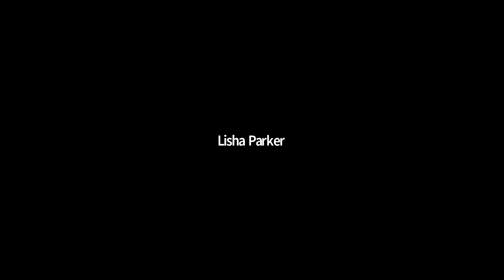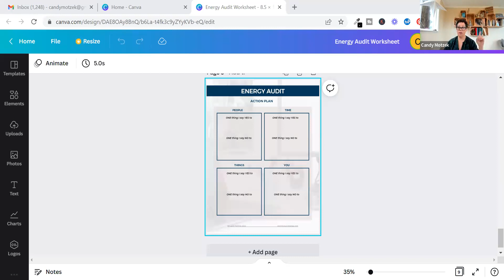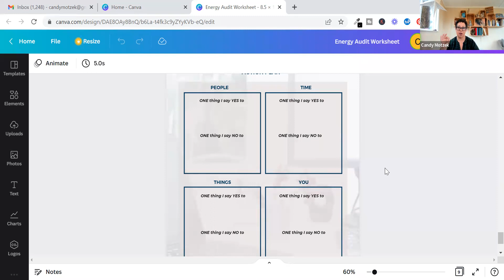Coaching and Conversation March 28 2022 Energy Audit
PLUS, whenever you’re ready…here are a few ways I can help you with clear direction and simple next action steps so you can become a coach, create clients and grow your business faster and have more freedom, make more money and have a positive impact ...

1. Listen to my podcast
In my weekly podcast, She Coaches Coaches, I cut through the noise with bite-sized episodes and help you easily create the clarity, courage, and confidence to become the successful coach of your dreams.

2. Join a free Coaching & Conversation Call
One of my favourite things to do is to host my free coaching and conversation calls on most Mondays. It’s a place for you to join with other coaches, learn, ask questions, and get some laser coaching. We all need community and collaboration…this is it!

I love to share cool training and resources to help coaches. It doesn’t matter what stage of business you’re in this stuff will give you some great insight and guidance.

4. Learn ways to work with me and reach your goal faster
If you want to become a coach but don't know where to start. I can help. Click the link to find out more about ways to work with me. You don't have to feel lost or alone wondering which path to take to sign your first paying clients or create an amazing and powerful signature coaching package. I work with people in a one-of-a-kind adaptable way that meets YOU exactly where you are.